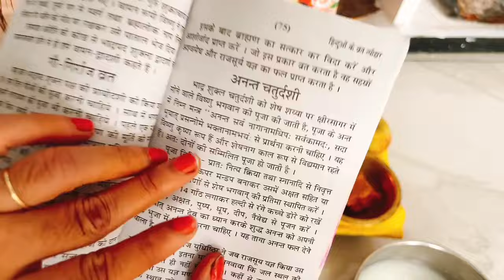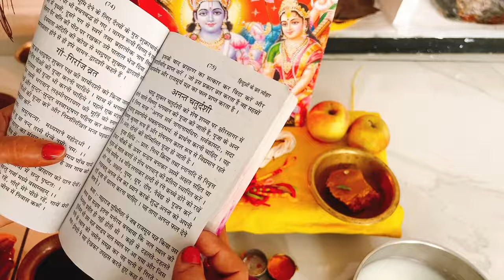अनंत चौदस पूजा विधि 2024 !! Anant Chaudas Puja Vidhi 2024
Hello everyone Radhe Radhe Anant chaudas Puja Vidhi Anand chaudas per Puja kaise karen Anant chaudas Saral Puja Vidhi